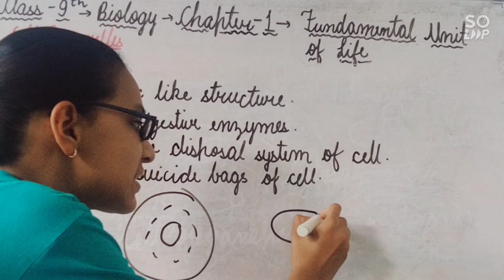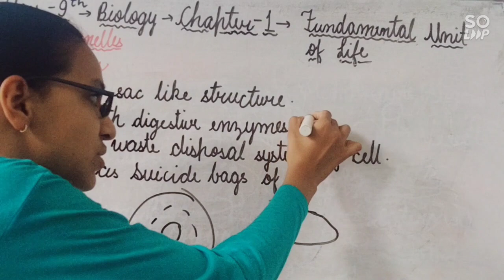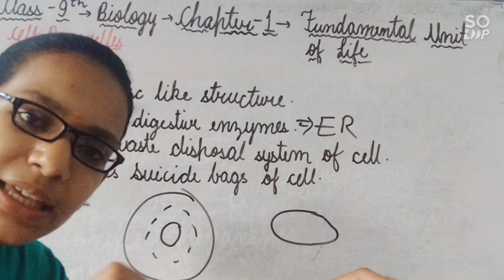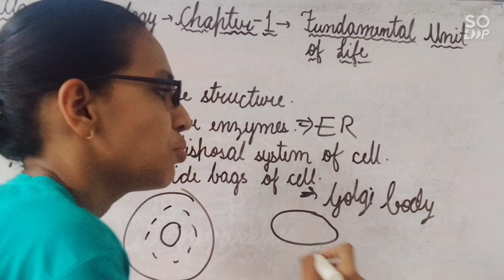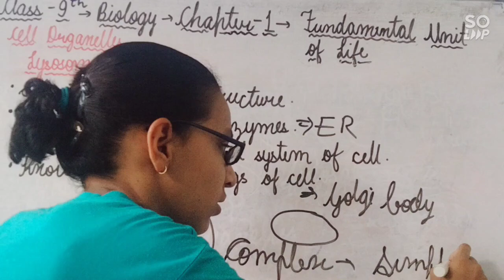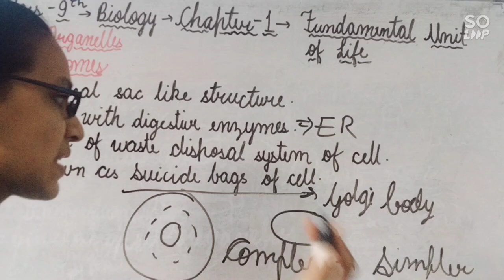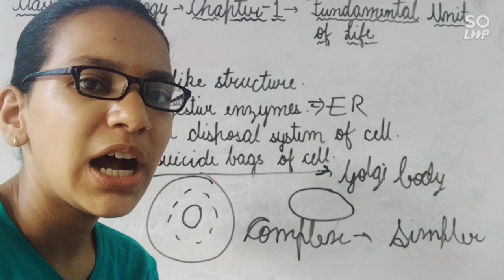"Lysosomes" Class 9 Biology Chapter-1 (Fundamental Unit of life)